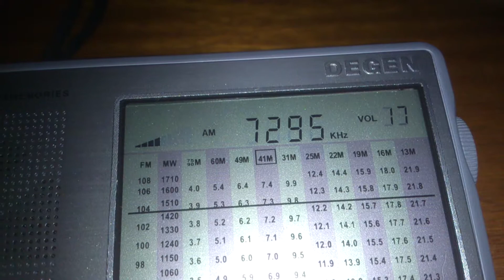Radio Algerienne Chaine 1 - 7295 kHz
Antena Mini Loop Blindada
QTH: Florianópolis, Brasil